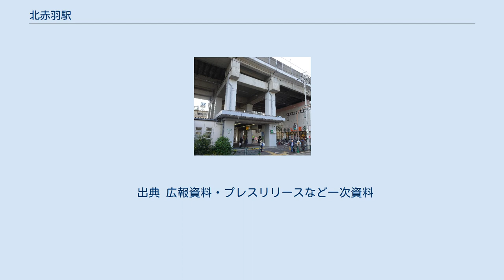北赤羽駅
浮間口（2015年11月） 北赤羽駅（きたあかばねえき）は、東京都北区赤羽北二丁目にある、東日本旅客鉄道（JR東日本）の駅である。
駅番号はJA 16。
一部は浮間三丁目に跨る。
 乗り入れている路線は、線路名称上は東北本線（支線）であるが、運転系統上は埼京線として案内される。
 島式ホーム1面2線を有する高架駅で、ホームは新河岸川上、浮間橋のすぐ隣（南側）にかかっている。
改札口は川を挟んで上り赤羽方に「赤羽口」と下り大宮方に「浮間口」の2カ所ある。
 JR東日本ステーションサービスによる業務委託駅。
みどりの窓口は、指定席券売機設置に伴い営業を終了した。
自動改札機が設置されている。
 エスカレーターとトイレは赤羽口・浮間口とも設置されているが、エレベーターおよびコインロッカーは浮間口のみに設置されている。
 赤羽方にある赤羽台トンネルから、東北（秋田・山形）・上越・北陸新幹線と並行して線路が敷設されており、ホーム上から新幹線を見ることができる。
 JRの特定都区市内制度における「東京都区内」に属する。
 埼京線は厳密には東北本線の一部であるのでキロポストは東京駅起点のものが設置されている。
（東北本線の東京起点で14.7km） （出典：JR東日本:駅構内図） 上下線で日本電音製の発車メロディを使用している。
 1985年（昭和60年）9月30日開業の埼京線の各駅（北赤羽 - 北与野間）には駅ごとに色が付けられ、民営化後も引き継がれている。
当駅のカラーは藤紫色である。
 日中時間帯は、各駅停車が1時間あたり毎時6本（新宿 - 武蔵浦和・大宮駅間）発着する。
朝夕時間帯は運転本数が多くなり、午前中のみ相鉄・JR直通線海老名発着もある。
 2019年（令和元年）度の1日平均乗車人員は19,078人である。
埼京線の各駅停車しか停車しない駅の中では浮間舟渡駅、北戸田駅、戸田駅に次ぐ利用客数であるが、東京都区内のJR駅の中では、越中島駅、上中里駅、尾久駅、三河島駅、潮見駅、葛西臨海公園駅、綾瀬駅、西大井駅、南千住駅に次いで10番目に利用客数が少ない。
 開業後の1日平均乗車人員の推移は下記の通り。
 北赤羽駅の周辺は主に住宅地となっており、10階建て以上のマンションが駅を囲むような形で複数建設されている。
北赤羽駅に近い荒川や新河岸川周辺には、古くからの町工場や中規模工場などもある。
 赤羽口側はすぐ近くを環状八号線が通っており、ロータリーで接続している。
ロータリーにバス停はなく、タクシー乗り場と身体障害者向け乗降場所がある。
浮間口側は都道447号に沿う形で設置されているが、駅前にロータリーはなく、商業施設や住宅施設が隣接している。
 この駅に接続するバスは、国際興業バスが運行している。
 赤羽口・浮間口それぞれにバス停があり、赤羽口が北赤羽駅入口、浮間口が浮間一丁目となっている。